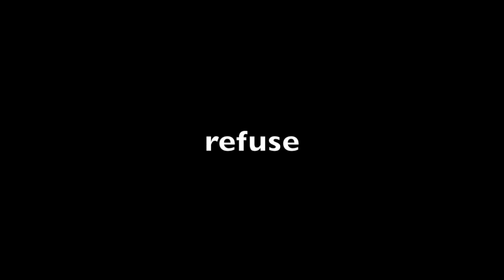How to drink without a plastic straw - !RANT ALERT!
Finding cans with plastic straws in them be send'n us off onto a rant.